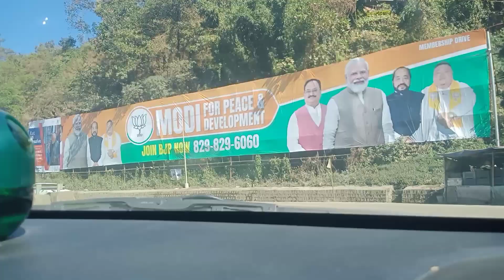Journey vlog from Dimapur to Kohima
Diaper Amazon-

Mee Mee baby gentle wet wipes

One plus Nord ce Mobile phone

Amazon Baby blanket

Laptop great deal

Redmi 9e sport Phone

Cap for baby